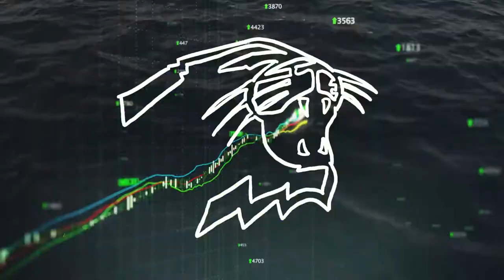Football - Mike Bajakian: Offensive Philosophy (1/27/20)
Offensive Coordinator Mike Bajakian talks his approach to creating the new Wildcats' offense.